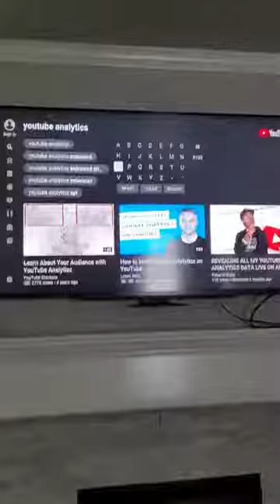Youtube has discovered T&M Reviews | Restaurant Review Channel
This short video is when my roommate and I discovered that our other channel T&M Reviews was at the 5th video down on the list on YouTube if you typed in "OKC Bars". The YouTube algorithm found us has found me.
Oklahome Restaurant review on T&M Reviews are genuine and our experiences.